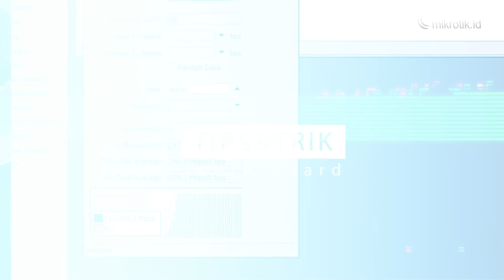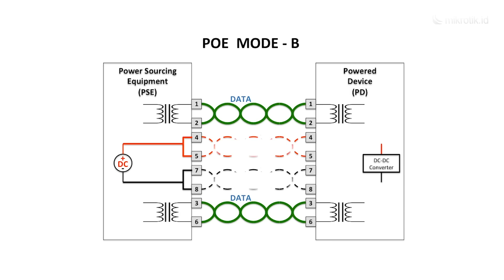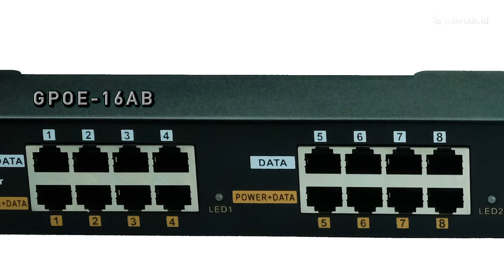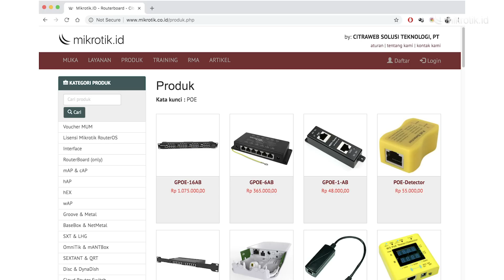POWER OVER ETHERNET (POE) - MIKROTIK TUTORIAL [ENG SUB]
Power Over Ethernet (POE) - MIKROTIK TUTORIAL

POE adalah teknologi atau metode yang memanfaatkan kabel twisted pair (UTP/STP) sebagai media transmisi power (daya). Manfaat PoE akan sangat terasa ketika kita melakukan pemasangan perangkat wireless outdoor di tower. Dengan adanya PoE, kita tidak perlu melakukan penarikan kabel power dari catu daya ke perangkat Router yang ada diatas tower, di taman kota, di luar rumah dan lain-lain.

POE sendiri dibagi menjadi dua standart berdasarkan Power Negotiation nya yaitu aktif dan pasif, kemudian berdasarkan Pin Out atau Wiringnya yaitu Mode A dan Mode B.
Mikrotik sendiri kebanyakan sudah menerapkan teknologi POE pasif Mode B hampir di semua Device dari tipe lama sampai keluaran terbaru nya.